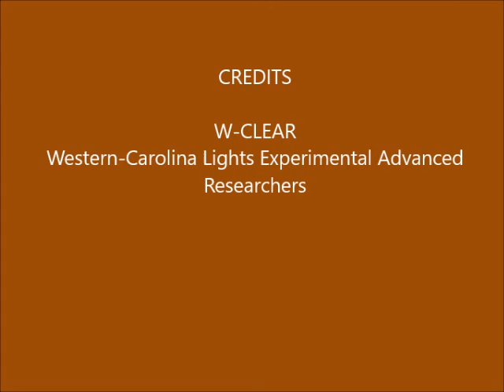Brown Mountain Lights Camera 1B November 09-10, 2017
Dusk-to-dawn 30-second images. Cloudy and dark early, then clear with stars rising at angles and moonlight from mid-evening on . Early, while dark, an odd series of lights that appear randomly, all falling on a line below a town light above and behind the Brown Mountain ridge. This seems to be an imaging artifact but it is unusual that they appear on both cameras.  Unlikely to be real since they all fall on a camera imager pixel row. Some vehicle lighting behind foreground ridge (not BM), due to traffic on Hwy 181. Bright Venus rises near dawn, about 10:56 in.